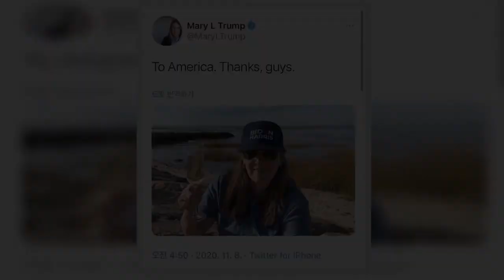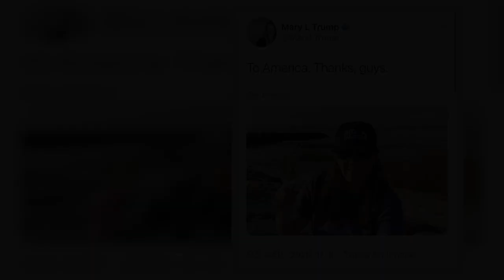삼촌 이길까봐 잠 못 이루던 트럼프 조카, 샴페인 터뜨렸다 | 핫뉴스 24 시간